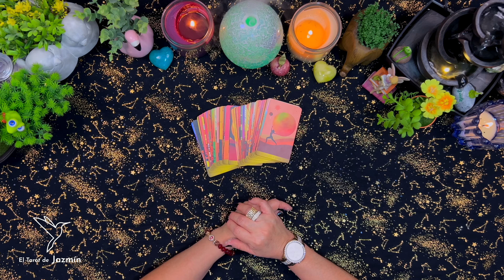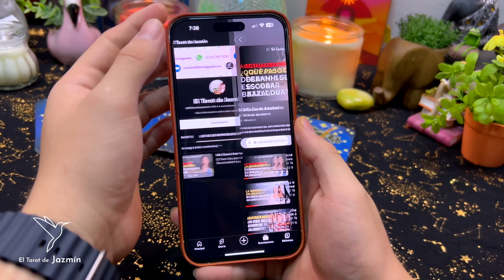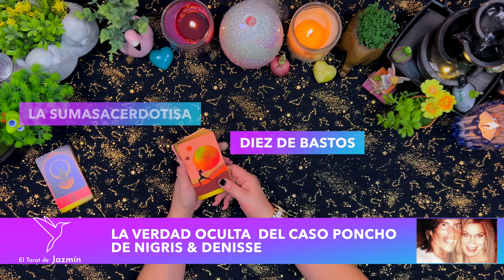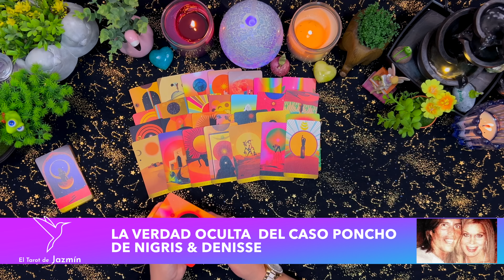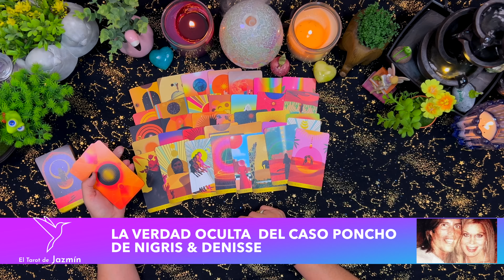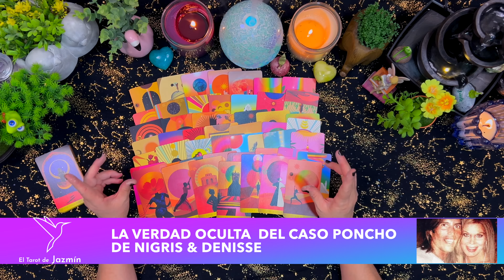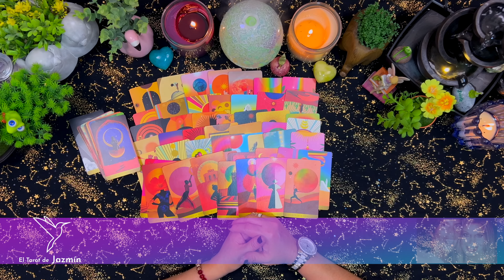La verdad oculta del caso Poncho De Nigris y Denisse | El Tarot Responde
En este vídeo consulto con el Tarot que pasó entre Poncho De Nigris y Denisse.